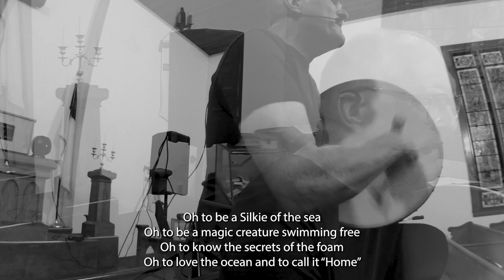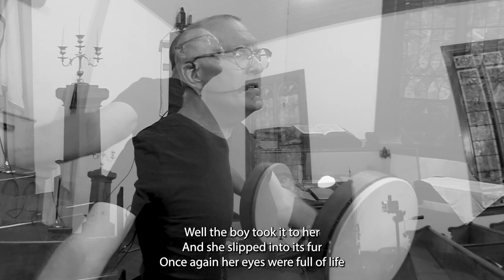Mark Shepard | THE SILKIE | Live at Brick Chapel | Solo Acoustic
One of my favorite traditional Irish, Scottish, Scandinavian folklore stories, The Silkie is a story song that touches my own soul very deeply. When I perform this for audiences of children and adults I “tell” the story first, Then I sing it. The result is predictable. People of all ages get quiet. Some tear up. There is something deeply healing about a story of a free spirit (like all of us trapped in these bodies) enslaved or “domesticated” in a foreign environment that seems to trigger something in all of us that longs for freedom to truly be ourselves.

Who hasn’t envied seals or dolphins or other sea adapted animals who seem to thrive and be filled with joy at home in the oceans.

Anyway, this song is usually sung unaccompanied with just the Irish low whistle at the beginning and the end and the Bodhran supporting the choruses…

Your Support Matters!
Check out my "Life In Song" Project (45 years of Mark Shepard Songs)

Lyrics:
The Silkie
Song #296 | Written: 4/10/1998 | Recorded: 10/14/23 at Brick Chapel, Canton NY

Once there was a fisherman
on the salty sea
Who felt so very alone
That dreamed of a wife
Who could keep him company
And give to him a child and a happy home

One northern summer day
He was paddling his way
Through the tiny islands not far from shore
When what did he espy
To his hunter’s practiced eye
But a maiden dancing on the rocks so while and pure

Well the sun was in her eyes
So he caught her by surprise
After he had hidden her sealskin
She was a Silkie you see,
A magic creature of the sea
Who sometimes come ashore to walk in human form

Refrain:
Oh to be a Silkie of the sea
Oh to be a magic creature swimming free
Oh to know the secrets of the foam
Oh to love the ocean and to call it “Home”

She begged to be set free
But he said “No. Come with me.
In seven years your skin I will return…”
So sadly she obeyed and turned her back upon the waves
And took a path that led her to an early grave

In the passing of the days,
She gave birth to a babe
A human son with web between his toes
But she’d begun to fade
And to wither all away
A little more with every single passing day.

But she told the child tales
Of seals and fish and whales
She taught him how to sing and play the drum
She told him of the times
When she was strong and fine
She told him of the drier days that were to come

Refrain:

Six years she’d struggled on
Now she was almost gone
And the fisherman grew silent and grim
And still he did deny the quiet pleading in her eyes
As he told himself that somehow she could change her mind

Then one night the child awoke
To a strange unearthly note
A sound from deep beneath the moonlit waves
It was old grandfather seal
A legend now made real
Calling to his own to bring his daughter home

The boy tripped in the sand
And reaching out his hand
Touched the softness of her lost seal skin
The man had thrown it to the deep
Hoping so his wife to keep
But the Spirit of the sea has washed it in again

Refrain:

Well the boy took it to her
And she slipped into its fur
Once again her eyes were full of life
And would have died if not set free
She was never meant to be a human wife

The boy began to cry
As she slipped into the tide
But he could not save her any other way
And on certain moonlit nights
He would sometimes catch her sight
And then they’d swim together in the healing waves

Refrain:

The boy grew to a man
Who knew the ways of land
As well as the secrets of the sea
And I met him one time
Though he was old and almost blind
And he played the drum and sang this very story…